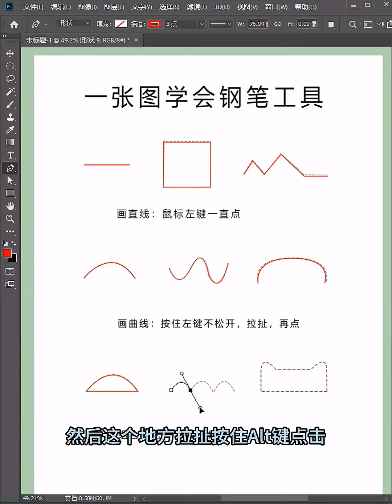let practice how to use pentool in photoshop